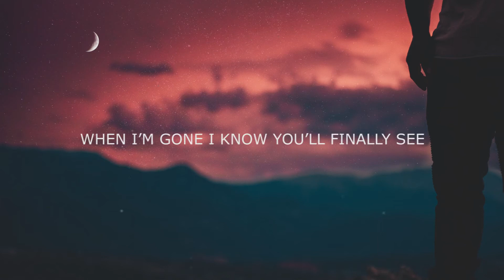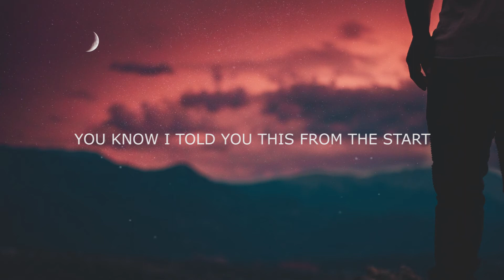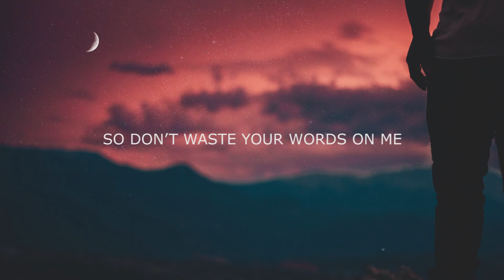Hanna Löwenborg - Don't Waste Your Words On Me (Lyrics)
🎤 Lyrics: Hanna Löwenborg - Don't Waste Your Words On Me
It’s been a year and I have told you, that I’m never gonna change
But you just keep on staying close to, me that’s what I find is strange

So don’t waste your words on me, when I’m gone I know you’ll finally see
So don’t waste your words on me, someone out there will make you feel happy
I make problems, never solve them, I can only cause you pain
You don’t get it, never get it, that I will hurt you again
So don’t waste your words on me, someone out there will make you feel happy - feel happy

I promise we are better apart, then to hold each other tight
You know I told you this from the start, but you forgot it in a night